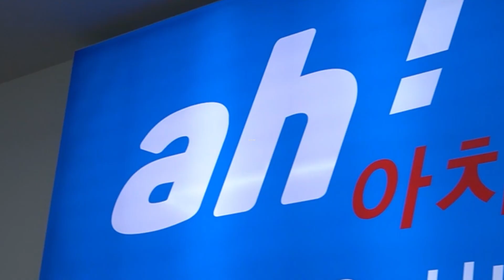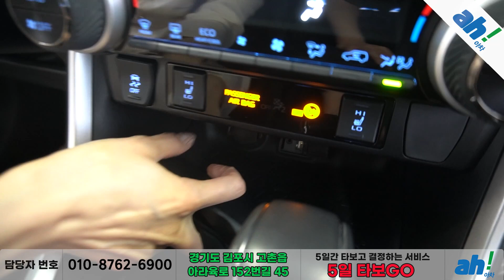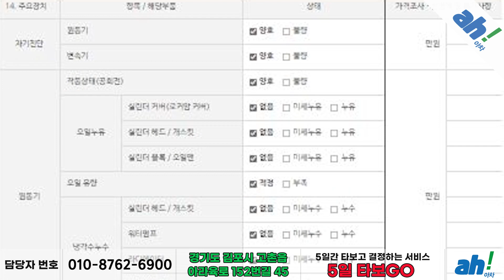[아차] 너무 좋은 컨디션을 유지중인😲 수입차판매 ! 도요타 RAV4 5세대 2.5 2WD feat. (04마5819)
1. 차량대금의 10% 결제 및 계약서 작성(차량 체크리스트)
2. 종합보험 가입(최소 3개월, 자차 포함)
3.5일간 타보고 구매확정 시 차량대금 잔액 및 부대비용(이전비 등) 입금 후 이전 등록
4. 타보고 차량 반납 시 이유 불문 환불 처리(제반 비용 공제)

5일간 타보고 구매 결정하실 수 있는 서비스입니다.